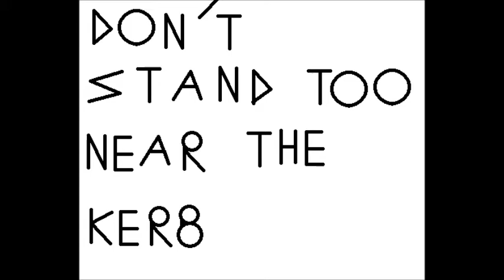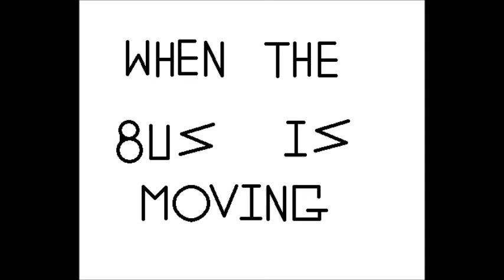Lessons with Busses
Busses have never been so dangerous. It's time to learn how to survive the hard way.
I didn't realise there was a pre-made alphabet, so I tried to make my own.
I sincerely apologise for the missing apostrophe.

Music is 'The Entertainer' (simplified), composed by Scott Joplin and played by me.
The vehicle figures were created by Siouxstar (Bus pack) and PyroPivot (Car) at droidz.org, where there are loads of other free rescources!